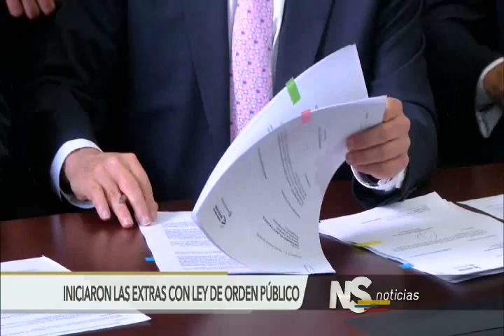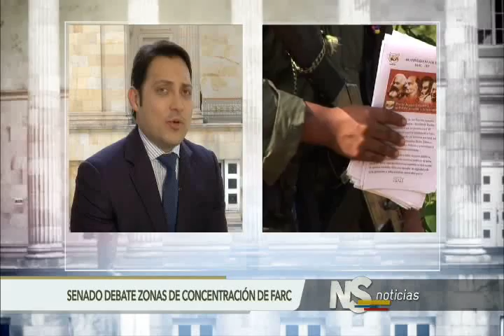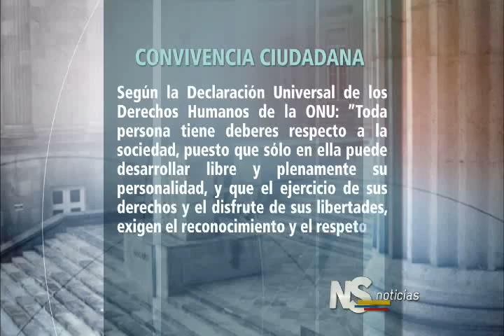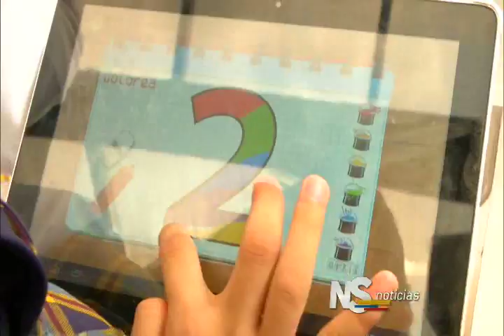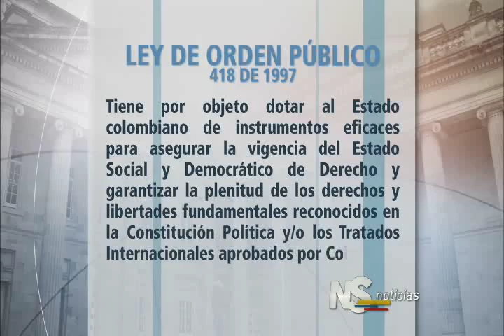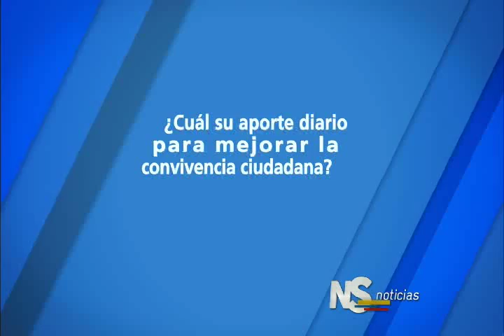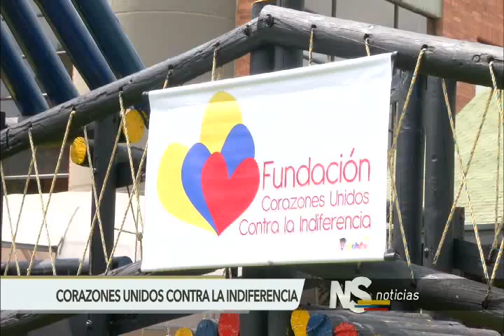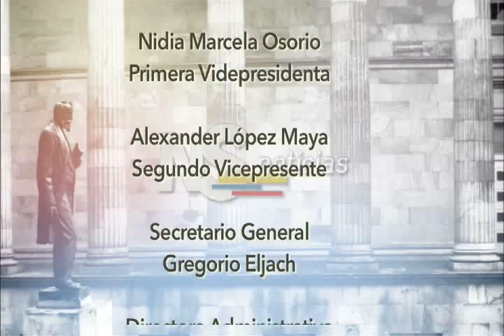Noticiero del Senado. Emisión completa del 18 de febrero de 2016